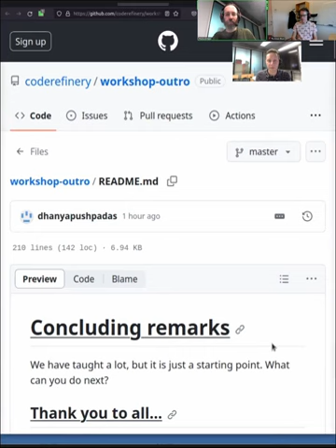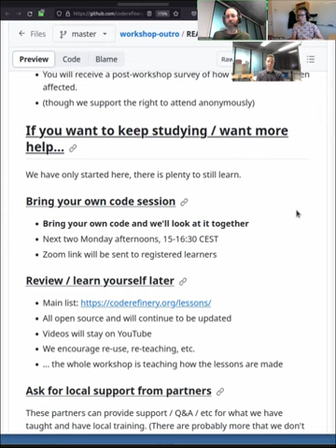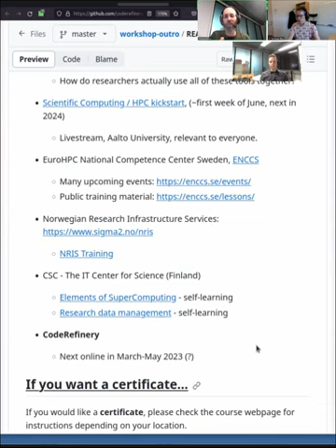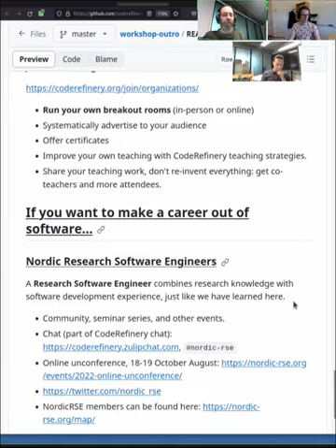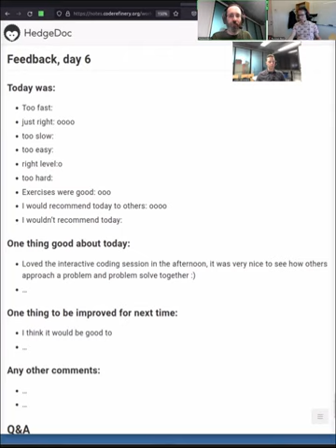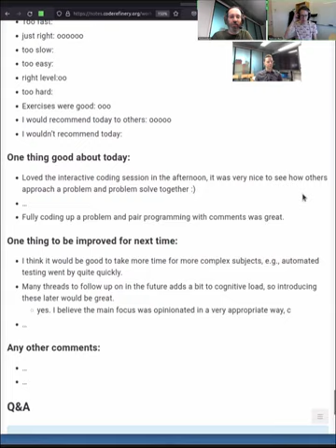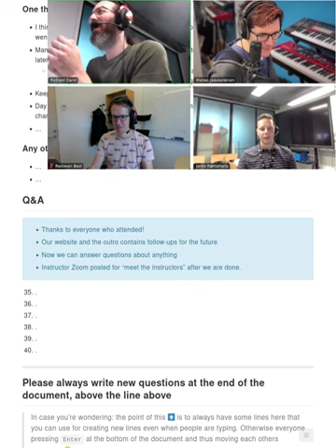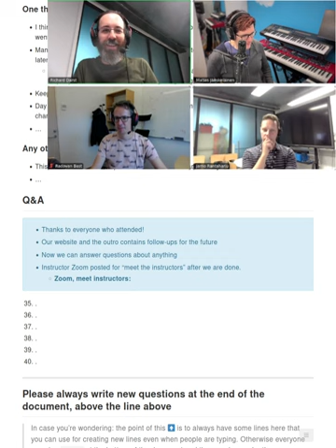6.4 Workshop outro - CodeRefinery 2023 Sep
The concluding remarks of the workshop.

00:00 Concluding remarks and where to go.
04:56 Upcoming courses we would like to highlight
07:51 If you want to help / join CodeRefinery
11:53 Final feedback and Q&A
19:21 Outro music show